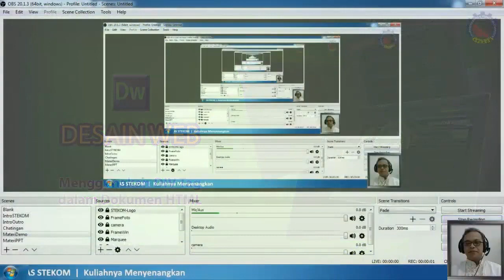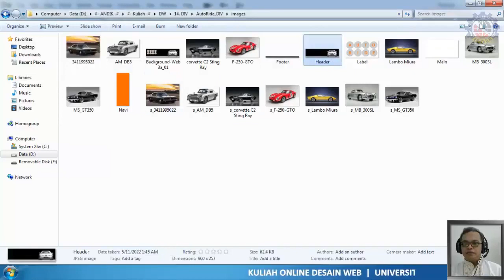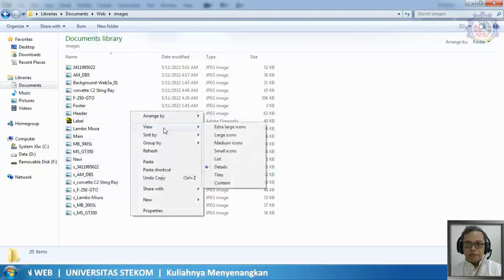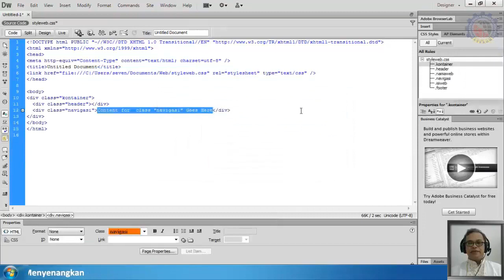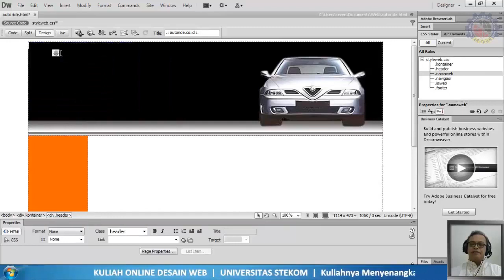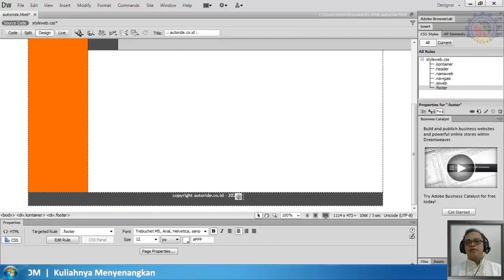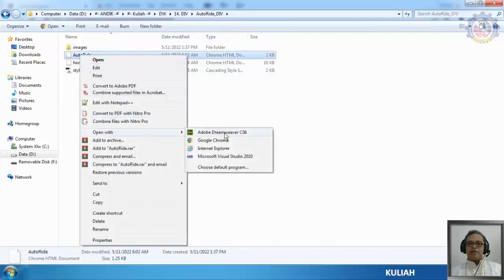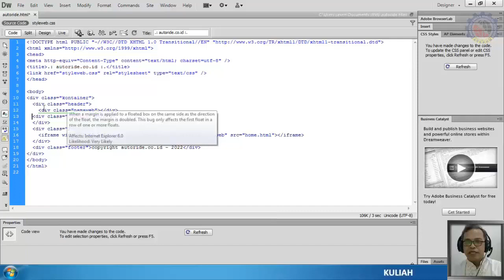DIV Tag di HTML | DW #14 - Kuliah Online Universitas STEKOM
DESAIN WEB (Malam)
Univ. STEKOM

Menggunakan Div Tag untuk membagi halaman web dalam dokumen html.